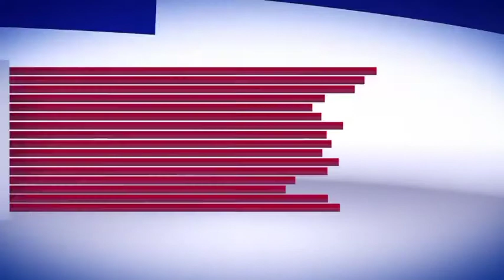(FGRF) Faizani Global Relief Foundation Organises a blood donation camp at Govt Medical College Sgr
Dawer-E-Islami an NGO (FGRF)  Faizani Global Relief Foundation Organises a blood donation camp at Govt Medical College Srinagar to serve the humanity amid Coronavirus scare.